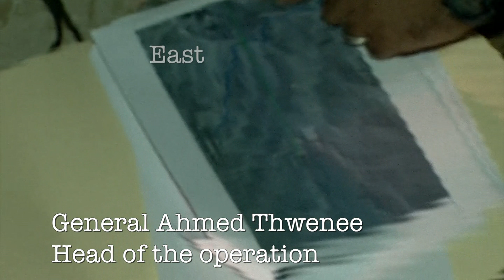Islamic State: (Exclusive) BBC sees Iraq air strikes on Mosul - BBC News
The BBC has been given exclusive access to the Iraqi and coalition forces' air missions against Islamic State in Northern Iraq.
Air missions like this one are part of an expected big-scale operation to retake Mosul. Forces aim to target positions held by the so-called Islamic State - and deemed this flight a success. Correspondent Nafiseh Kohnavard and a BBC team went along for a closer look.